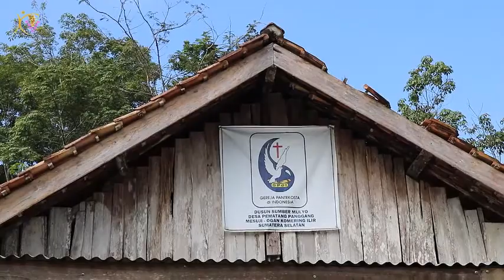Profil PAUD Kebun Anggur Nusantara Sumatera Selatan di Desa Pematang Panggang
Seperti yang Nelson Mandela katakan, “Pendidikan adalah senjata hebat yang bisa mengubah dunia”, maka misi kami adalah membangun pendidikan dengan mendirikan sekolah di daerah-daerah yang terbelakang di Indonesia.
Ikuti perjalanan kami ke Ogan Komering Ilir, Sumatera Selatan.

Masih Banyak Tempat di Indonesia yang Belum Terjangkau Pendidikan Layak
Sejak tahun 2014 hingga saat ini, Yayasan Kebun Anggur telah mendirikan 34 PAUD di berbagai desa terpencil di Indonesia.
Visi & Misi kami  @yayasankebunanggur  adalah membangun pendidikan dengan mendirikan sekolah di daerah-daerah terbelakang Indonesia dan menghasilkan masyarakat Indonesia yang maju dan bebas dari kemiskinan dan kebodohan.

Jika Saudara ingin ambil bagian dalam memajukan pendidikan dan rindu untuk menabur dalam pelayanan di daerah pelosok Indonesia bersama kami, Anda dapat menyalurkan bantuan melalui
BCA 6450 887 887 a.n Yayasan Kebun Anggur

Sejarah Yayasan Kebun Anggur

Yayasan Kebun Anggur merupakan organisasi nirlaba yang disahkan berdasarkan akta notaris DR Benny Djaja SH, SE, MM, MHum, MKn No.5 Tanggal 10 Juni 2014.

Berawal dari tuntunan Tuhan melalui Bapak Djoko Warsieono sejak 2010 untuk memperdulikan kaum marginal, maka di awal 2014 beliau mulai membuka bimbingan belajar yang berada di Kawasan Plumpang, Jakarta Utara.

Dari satu lokasi bimbel di Plumpang, lalu mulai menjangkau anak-anak yang tinggal di kolong jembatan di kawasan Jelambar-Jakarta Barat, pinggiran rel KA di Angke-Tambora-Jakarta Barat, Taman Hutan Kota Penjaringan-Jakarta Utara dan di lokasi pembuangan sampah Kapuk Kebun Sayur di Jakarta Barat.

Di bulan Oktober 2015, Bapak Djoko bersama rekan-rekan melayani di Kalimantan Barat. Di hari pertama beliau langsung memutuskan membeli sebidang tanah yang mana menjadi tonggak awal berdirinya 10 PAUD Kebun Anggur Nusantara di Kalimantan Barat.

Selanjutnya di 2016, beliau bersama tim melayani di kabupaten Ogan Komering Ilir, Sumatera Selatan dan mendirikan 2 PAUD disana.

Januari 2017, Tuhan membawa Bapak Djoko untuk melayani di kabupaten Timor Tengah Selatan-NTT. Lalu di bulan Oktober 2017 beliau mengadakan training untuk memperlengkapi calon guru PAUD hingga berdiri 20 PAUD di NTT.

Bidang Pelayanan Yayasan Kebun Anggur:
1. Children Education (mendirikan sekolah dan mengirimkan anak didik ke perguruan tinggi)
2. Equipping People (memperlengkapi para hamba Tuhan dan masyarakat desa dengan pendidikan, keterampilan, pemberdayaan, dll)
3. Village Transformation (mendirikan bangunan sekolah, rumah warga, air bersih, listrik, klinik kesehatan, sarana olahraga, dll)